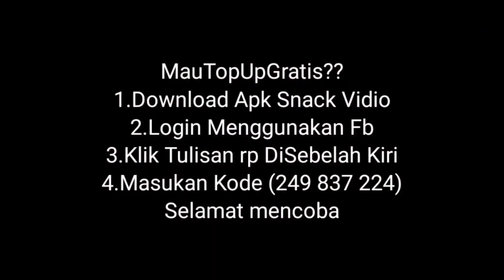BILANG SAYANG KE INDRY AUTO GAGAL POKUS BAPER! DIGOMBALIN?!! FREE FIRE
24 jam BILANG SAYANG KE INDRY AUTO GAGAL POKUS BAPER! DIGOMBALIN?!! FREE FIRE
 Terimakasih kepada kalian yang sudah mensupport channel ini dan sudah menonton vidio ini.
🔹Bantu dukung terus channel ini supaya terus berkembang,dengan

DEVICE : xiaomi potato

🔴record
du recorder

🔴editing
kinemaster
pixelab
pictart

prank marah ke pacar free firetik tok free fire,tik tok free fire bucin,tik tok free fire 2021, fdw, hiro 10 ff,
hiro 10 nyamar jadi bot, hiro 10, hedz gaming
Hedz gaming prank pacar, Hedz gaming prank lia
Hedz gaming training, kapten ibu negara bucin story free fire ,
Eks sam
Caca
HIRO 10
Puppy puppy desah